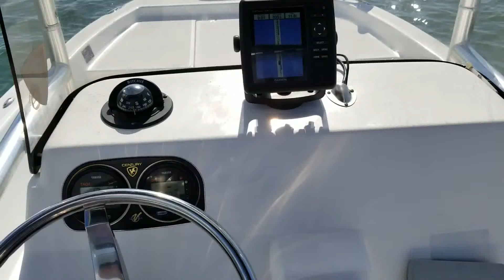2006 Century 1902CC Center Console for sale in Sarasota, FL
Located in Nokomis, FL. Looks & runs perfect With 115 HP Yamaha 4 stroke motor, Stainless prop, spreader lights, rocket launchers, Minnkota 55 trolling motor, Power Pole anchor, canvas t-top w/ electric box, dol fin, fuel water separator, 2 live wells, fish box, rod holders, water washdown, leaning post w/ fold-down foot rest, compass, Garmin Map 547XS GPS, comes with Aluminum trailer and much more...